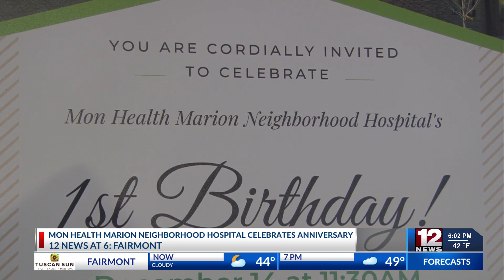Mon Health Hospital in Marion County celebrates anniversary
The Mon Health Marion Neighborhood Hospital celebrates one year of service and has helped over 10,000 patients in that time.